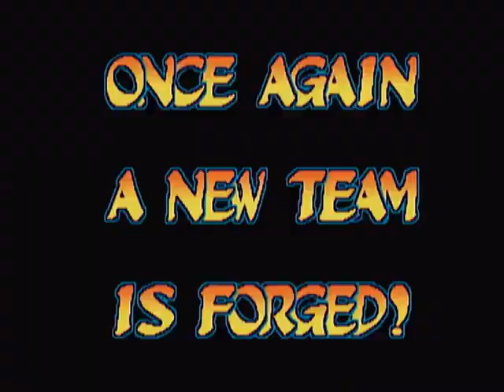Marvel VS Capcom Clash of the Super Heroes - Opening - Arcade CPS2